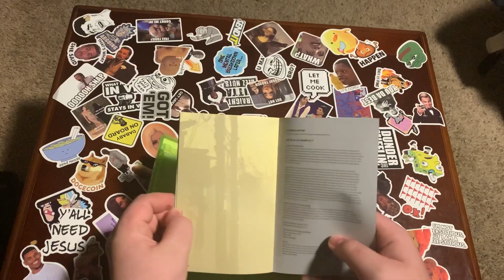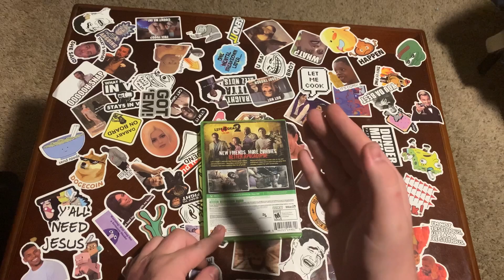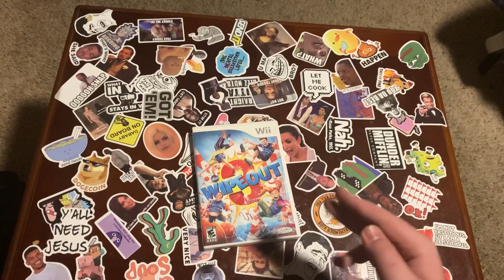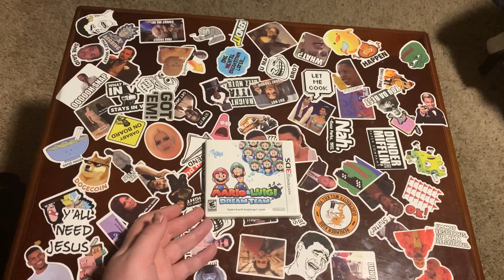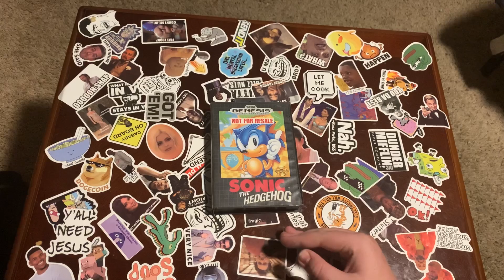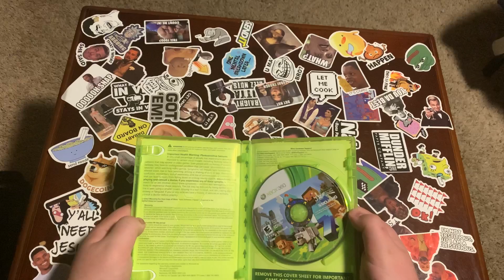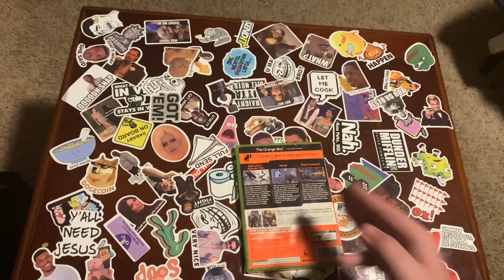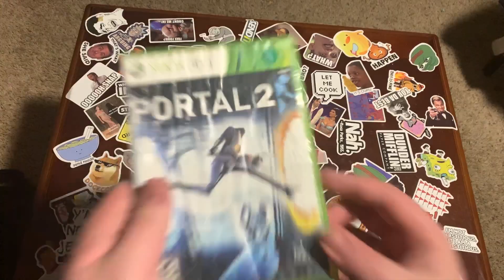Video Games that Bring me Joy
Archer plays happiness

Triage at Dawn-Half Life 2
Yoshi’s Stage-Tetris Attack